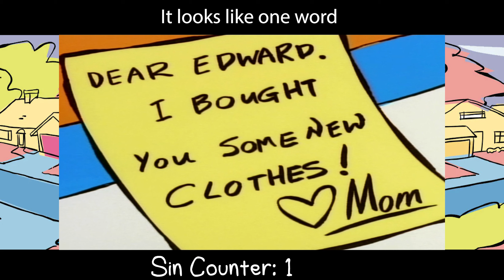Everything Wrong With Ed Edd n Eddy - Oath to an Ed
EDIT: I see now that I left an F-Bomb uncensored. I guess that's no worse than what you'll see in the comments lol

I truly appreciate your kindness and hopefully I'll get the next episode up in less than a week this time around. Fingers crossed! Everything Wrong With Button Yer Ed is coming up!